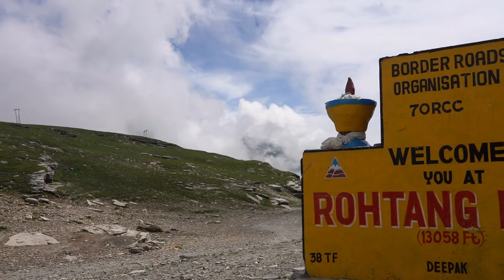Exploring Rohtang Pass | Majestic Mountains and Thrilling Adventures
Join us on an incredible adventure to Rohtang Pass, located in the breathtaking state of Himachal Pradesh. Explore the snow-capped peaks, indulge in thrilling activities, immerse yourself in the local culture, and witness the awe-inspiring beauty of this Himalayan paradise. Get ready to be captivated by Rohtang Pass's charm and natural wonders.